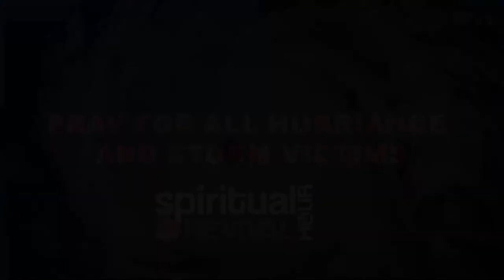SPIRITUAL REVIVAL HOUR 10/17/22 AFRICAN AMERICAN HERITAGE SPECIAL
On this episode of the Spiritual Revival Hour, we are talking about the African American Heritage institute with fmr. Wilmington Mayor Jim Sills and Gary Hutt and we are still focused on the Souls to the Polls campaign.